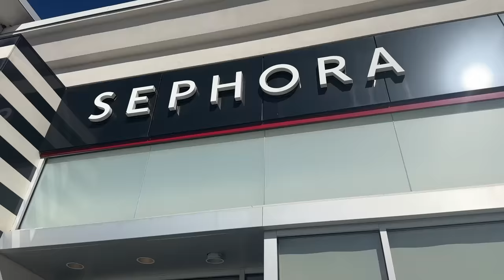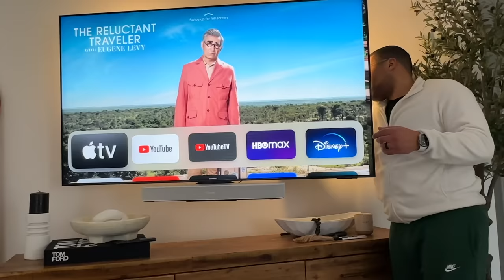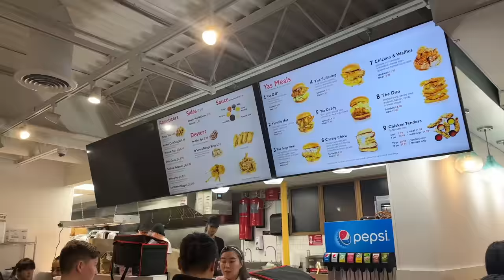new fav breakfast, sephora with lily, amazon vase, chatty grwm | vlog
Amazon dog ball
NYX jumbo eye pencil in milk (I put in my waterline)
Amazon vase